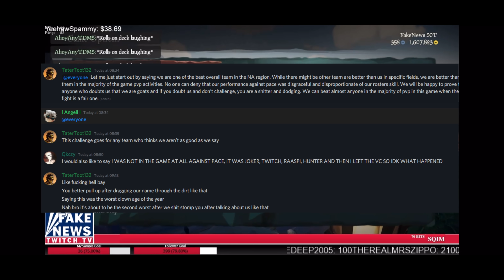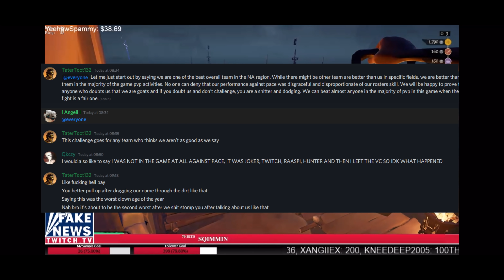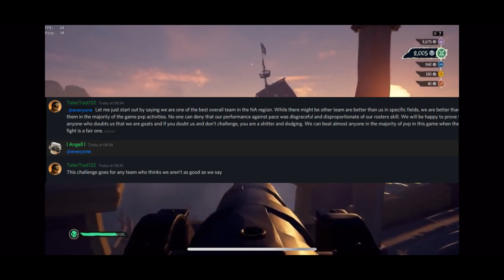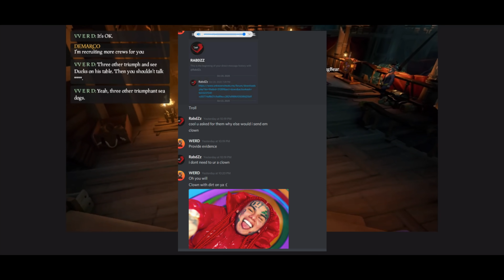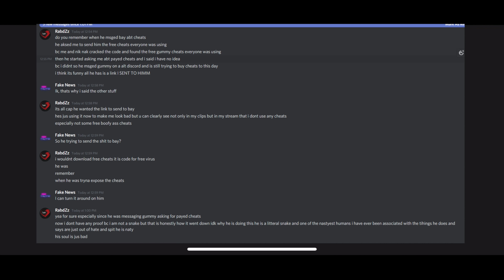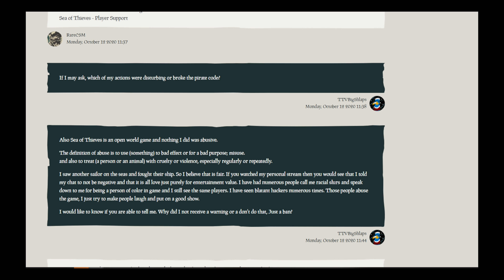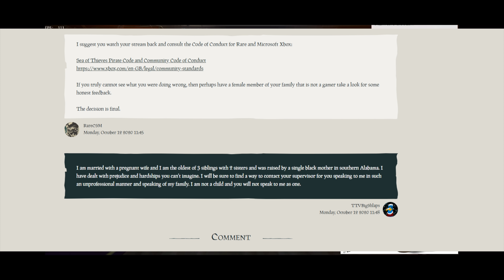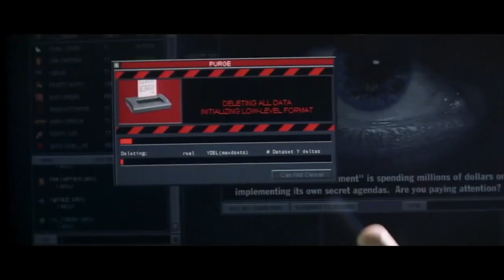The Underground Crew's Discovered Part 36 Sea's Aint Safe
Bobby The Bottles Saga Continues what will they do next and who just dropped them off?. Thing are still getting a little VVeird around here who is back stepping lying and sneaking off to get cheats on Alts. Does RARE Baby Ash Bacon why did she get someone Banned? This and more